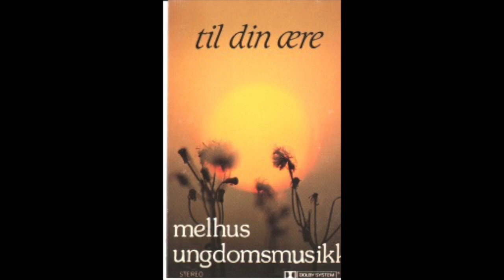Tryggare kan ingen vara - Melhus ungdomsmusikk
Melhus ungdomsmusikk
Dirigent: Roald Sagdahl
Solist: Anita Forseth
Opptak gjort på Korsvegen Bedehus 1983
Foto: Arne Hugdal